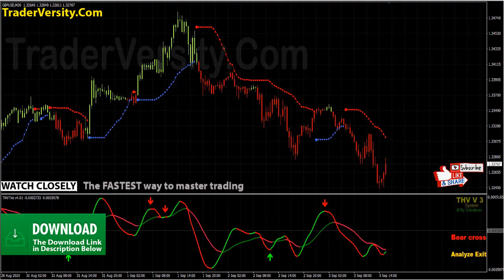EASY PROFITABLE Forex Scalping/Swing Trading Strategy - (THV TRIX System & Indicator)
EASY PROFITABLE Forex Scalping/Swing Trading Strategy - (THV TRIX System & Indicator). Is forex profitable reddit, forex trading profit per day, how much do professional forex traders make, how much do forex traders make a day, forex trading for beginners, is forex trading worth it, forex income, how to start forex trading.